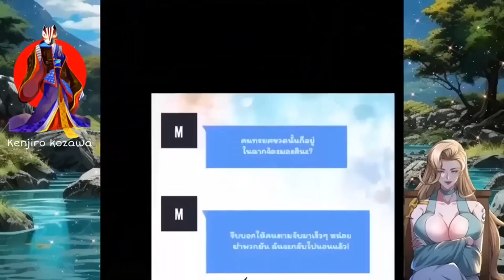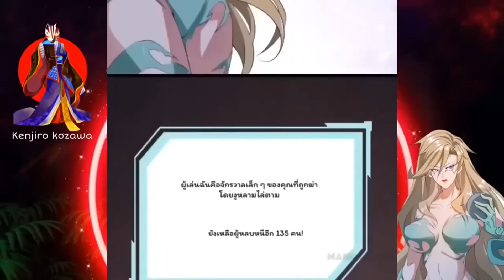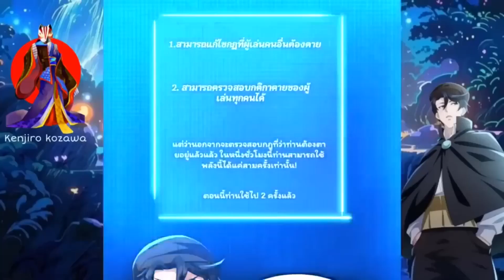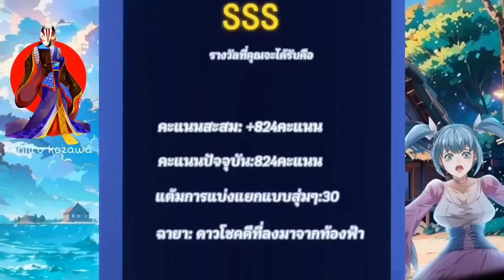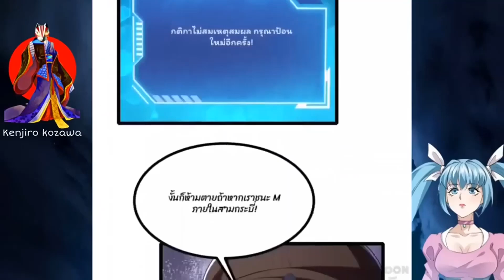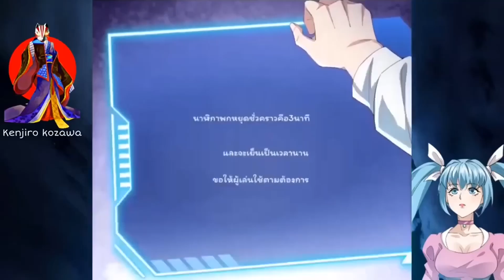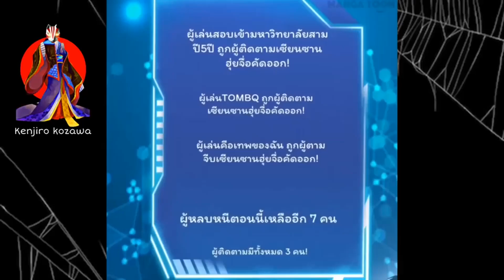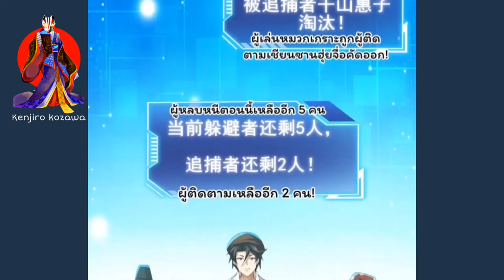[✅รวมตอน1-37]ฉันกำลังดูภารกิจอีกอย่างไปทั่วโลก